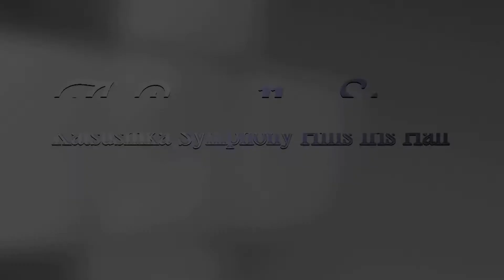もののけ姫 アンサンブル濤音＆プエリリアヴォーチェス アカペラ女声合唱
2017年3月10日　かつしかシンフォニーヒルズアイリスホールに於けるレコーディング風景　部分アップロード
アンサンブル濤音＆プエリリアヴォーチェス　指揮：森永淳一